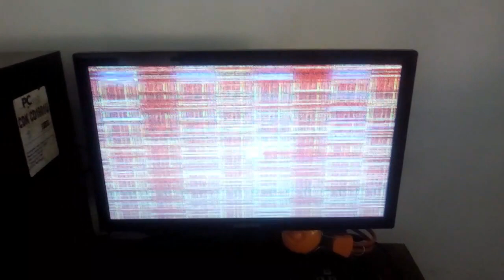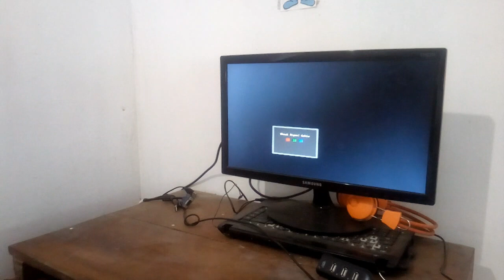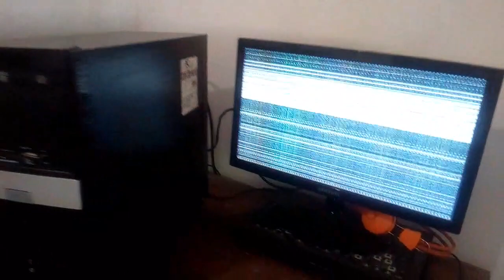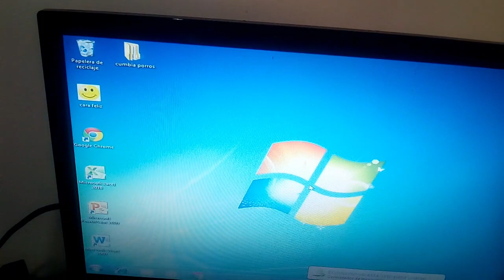por que aparecen Rayas en pantalla de mi PC?, diagnóstico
SI HA SIDO UTIL PARA TI ESTE MATERIAL Y QUIERES APOYARNOS PARA MEJORAR LA CALIDAD DE NUESTRO CANAL PUEDES HACER TUS DONATIVOS

amigos presento un diagnostico de una falla de video como esta, para que tengan una informacion clara con respecto a esta clase de problemas y no inviertan dinero en otros componentes que no son la causa de la falla